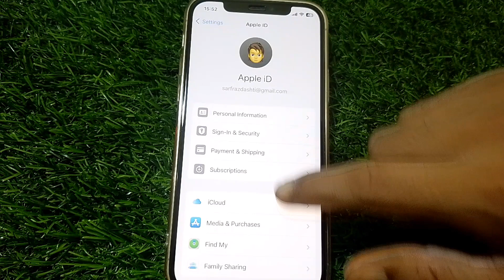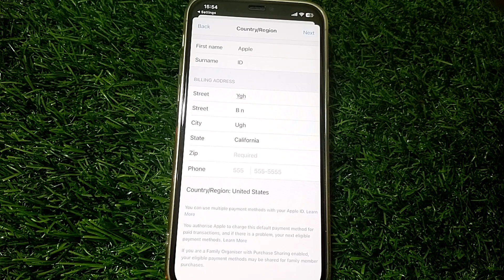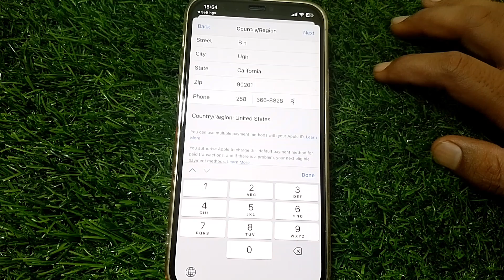How to Change Country Region in iPhone App Store || 2024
After Watching This Tutorial You will be able to know / Fix /do " How to Change Country Region in iPhone App Store || 2024  .